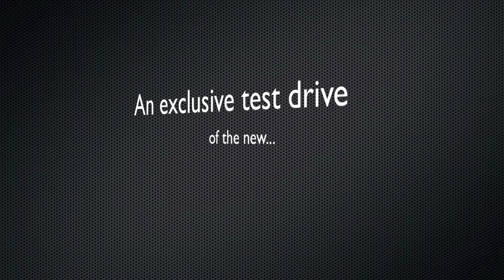2011 Corvette Grand Sport test drive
Corvette grand sport test drive